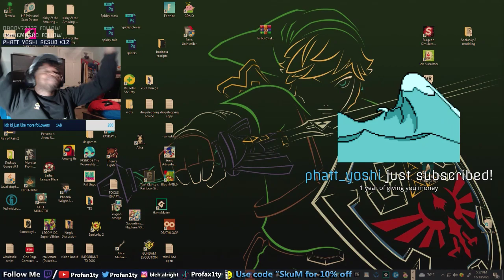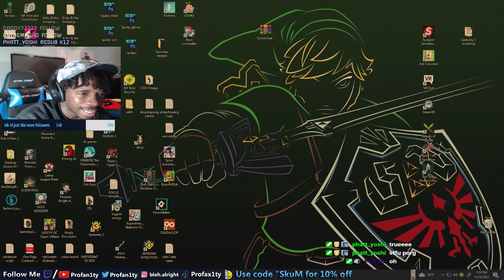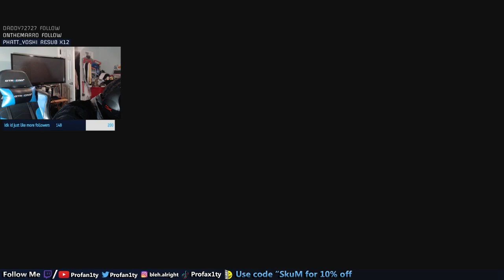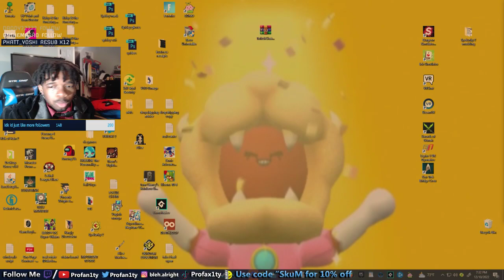I cant let 2 come out without beating the original BUT HADES GOD OF THE #@!!$*#@ UNDERWORLD LIKES TO